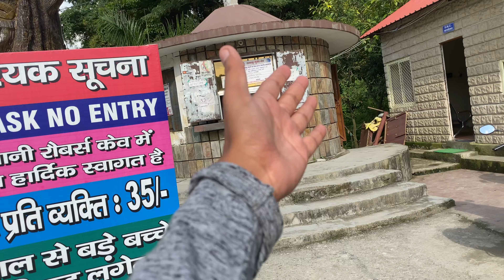Exploring Gucchu Pani Robers Cave in Dehradun | Ep-5 | Monsoon Raodtrip With Tata Hexa | Sam0007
Guchhu pani/ Robber's cave is a hidden gem in Dehradun, hardly 6kms from Dehradun city..

Hello Every One, hope you guys are doing well, So Friends Aaj Hum ja rhe hai Rober’s cave ( Gucchu paani ) Explore Karne  & Vlog End tak Dekhna  ,आपको अगर कोई सवाल है तो जरूर कमैंट्स में हमें बताईये - अगर वीडियो अच्छा लगा तो लिखे और सब्सक्राइब जरूर कीजियेगा.